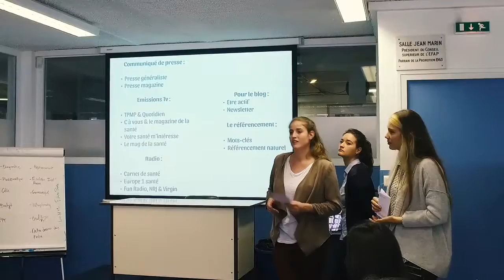Lancement du blog L'Effervessence de Marine Lorphelin